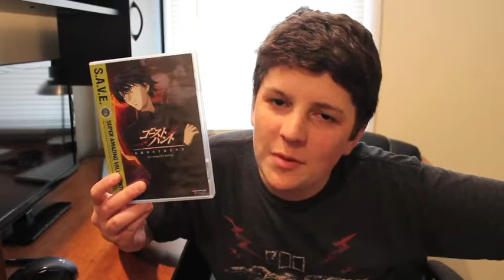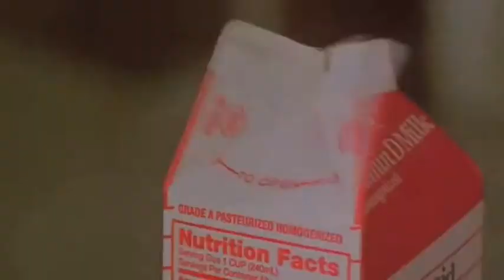Ghost Hunt Review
My review of the 2 season anime Ghost Hunt!

I hate you Kuroda Song by: Eru Lai check him out on youtube!